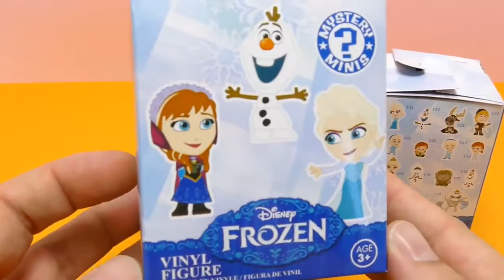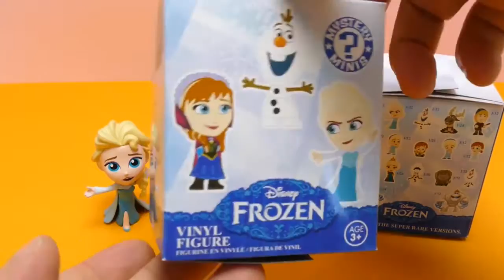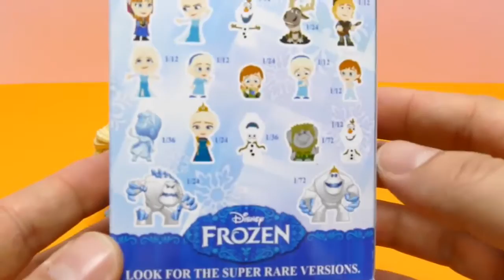Frozen Mystery Minis Vinyl Figure Unboxing Funko